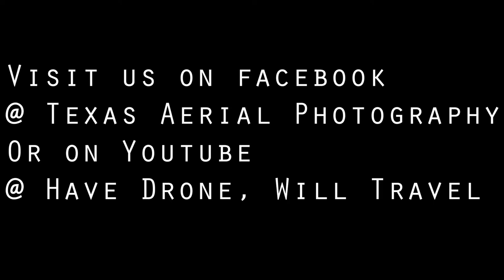Big Bend Ranch State Park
A little "Aerial Showcase" of just a few of the sights along FM 170 (River Road) And Lajitas, Texas. Excellent Locations for filming or just Playing around!